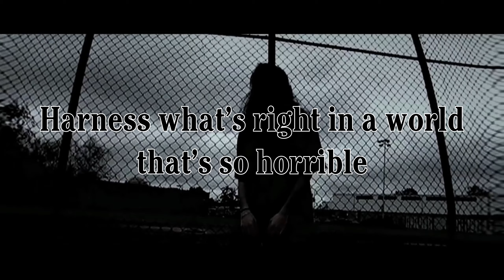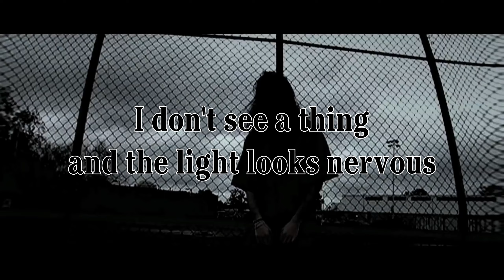​cat soup - ​it’s just a few Feat. Bones (Lyrics)